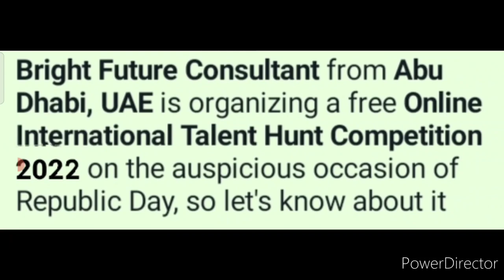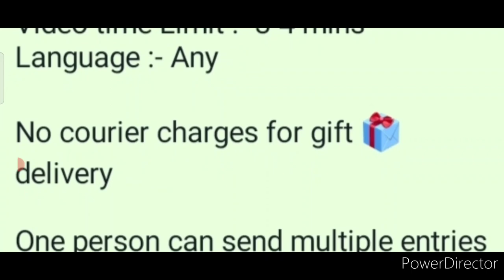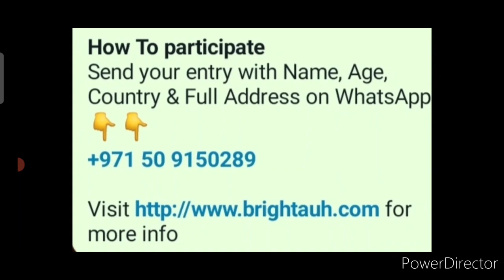Online Competition 2022 Free/ Win Attractive Prizes, Shaandaar Gifts🎁🥳/ Talent Hunt Competition 2022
3 Best A4 size Drawing books set in affordable amount